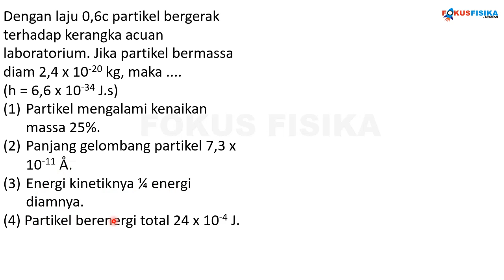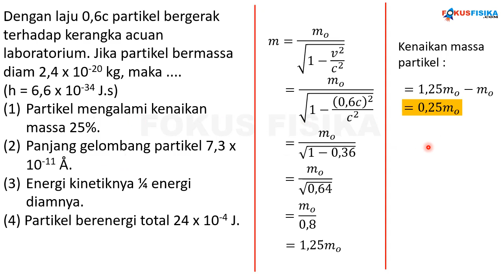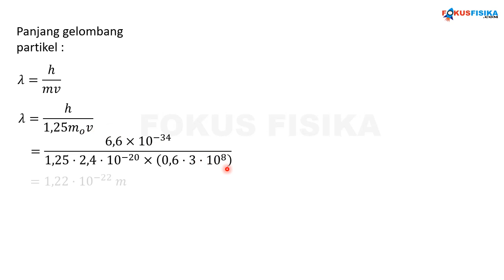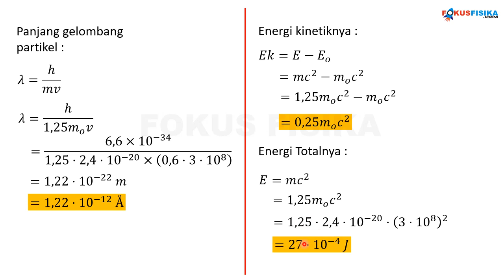UTBK Fisika : Teori Relativitas - 1